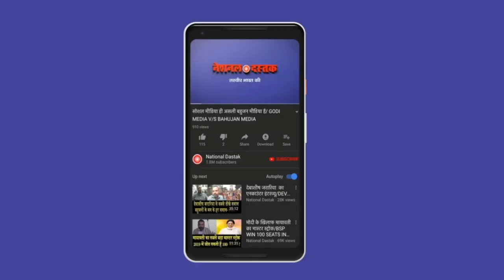भीम आर्मी का प्रदर्शन करने का ऐसा तरीका नहीं देखा तो बेकार?